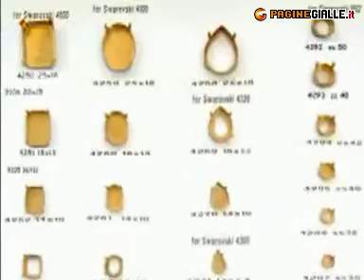GI.MA. srl FIRENZE (FIRENZE)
GI.MA. srl 153/B, v. Pistoiese Tel 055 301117 Fax 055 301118 Ci occupiamo di vendita all'ingrosso di componenti per la produzione di bigiotteria, accessori per calzature, borse, abbigliamento, accessori moda e bomboniere. Siamo distributori delle società SWAROVSKI e PRECIOSA. I nostri prodotti comprendono: strass, rosette e pietre in cristallo, catene e rondelle strass, pietre TTC, castoni, catene e minuteria in ottone, nonché stampati in ottone di nostra produzione (circa 1300 articoli), cabochon e pietre di forma in vetro e plexy, palline e perle senza foro, palline in mezzo cristallo, palline in vetro lisce, palline in plexy e legno, perle in vetro e plastica. Sono inoltre disponibili fermature, clip, moschettoni, conteria in vetro, bordure, paillette, castoni e pietre con fori per ricamo, componenti in cristallo e vetro per bomboniere e oggettistica.